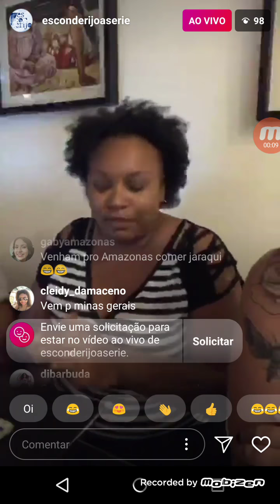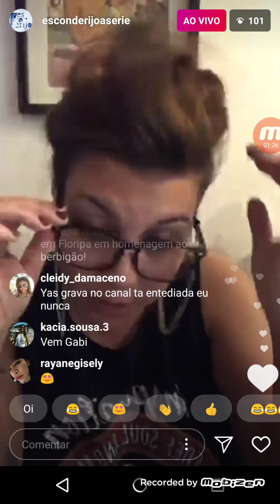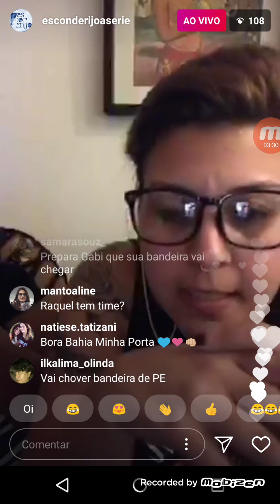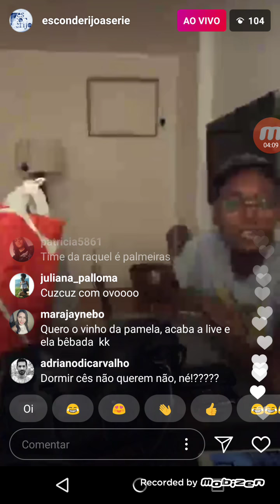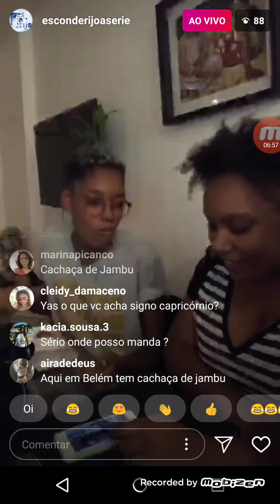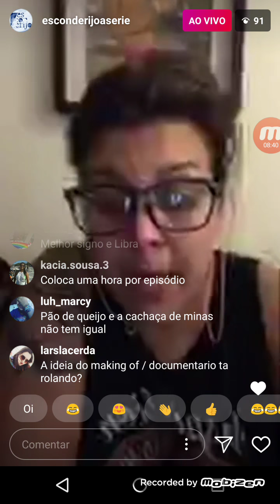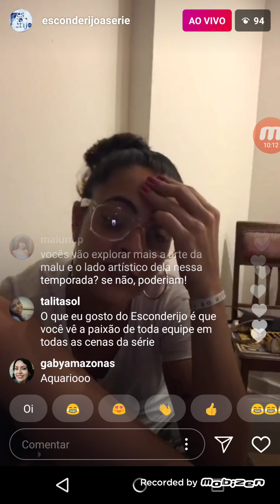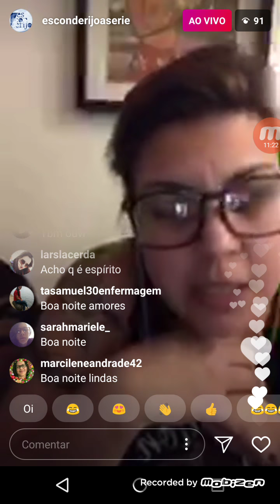Live do esconderijo